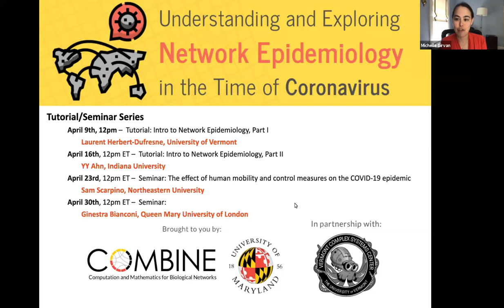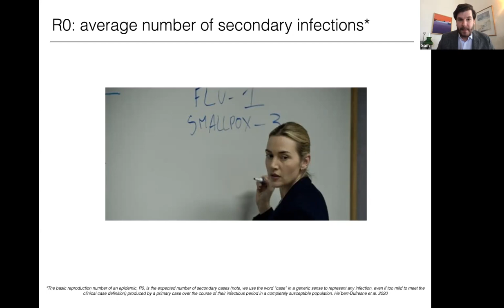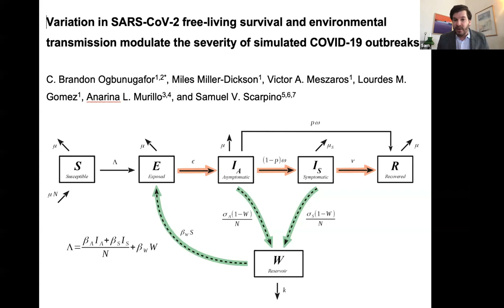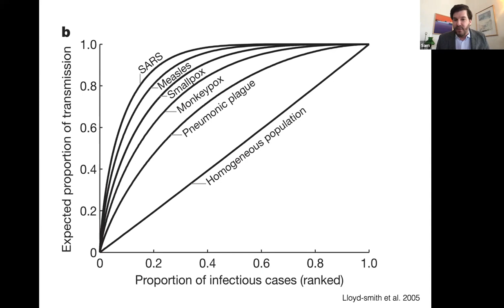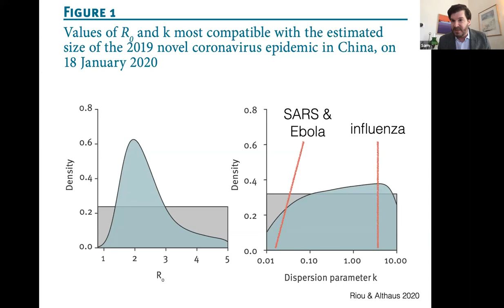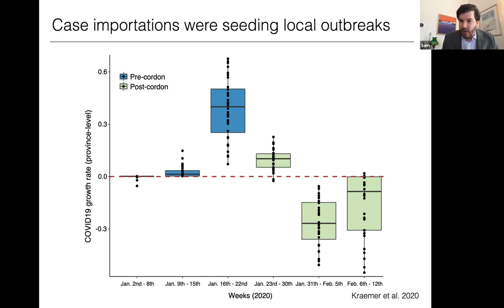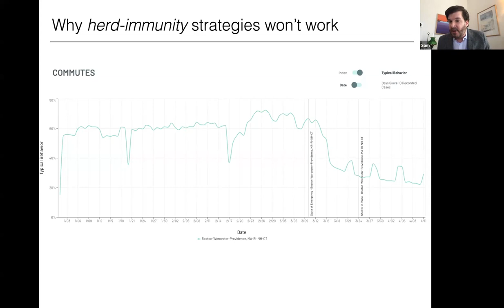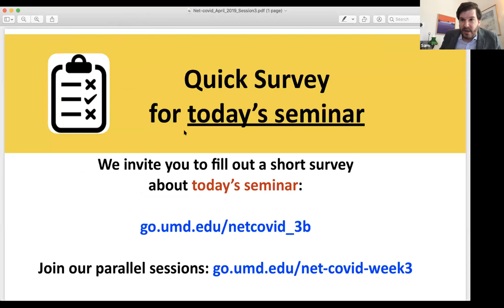Net-COVID Session3A: Human mobility and control measures in the COVID-19 epidemic by Sam Scarpino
Third lecture (seminar) of the Net-COVID online series: Understanding and Exploring Network Epidemiology in the Time of Coronavirus. Seminar by Sam Scarpino of Northeastern University. See go.umd.edu/net-covid for more information about the online series.